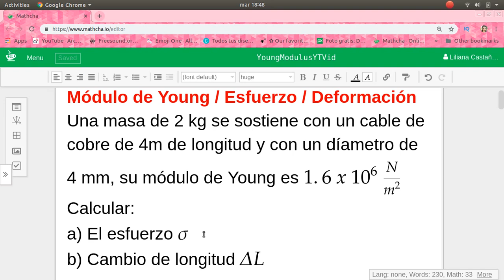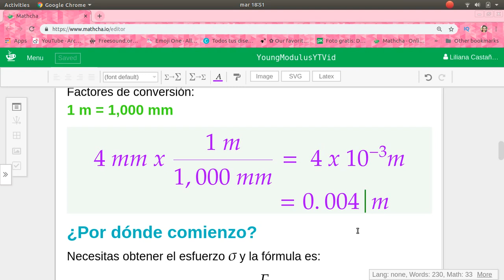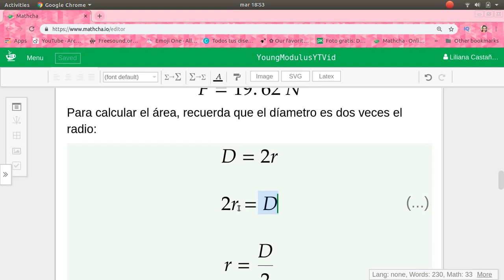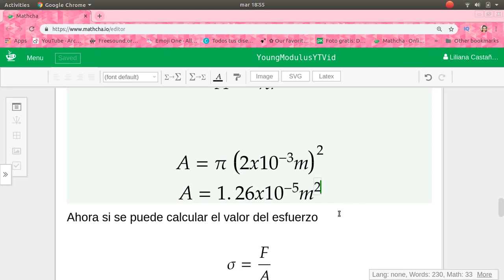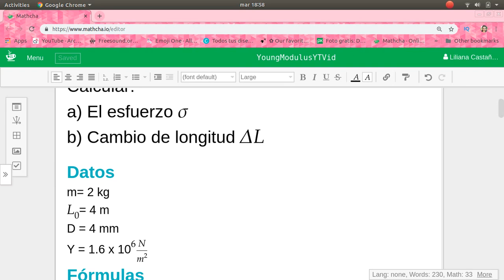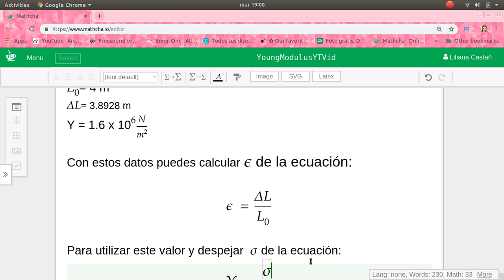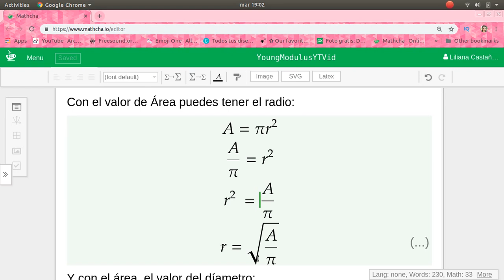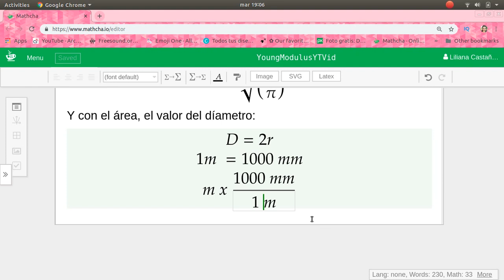Despejes |Módulo de Young | Esfuerzo |Ejercicio resuelto |Física | ¡Muy básico!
En esta ocasión te traemos un vídeo, donde repasamos los despejes y procedimientos necesarios, para trabajar con ejercicios relacionados con el módulo de Young, esfuerzo y deformación.
Esperamos que este vídeo te sea de utilidad y puedas aprovechar los cálculos, para adaptarlos a tu propio estado, aquí te dejamos algunas páginas que usamos para sacar los datos de este vídeo:
✔Tablas de conversión de unidades y formulario
Otros vídeos que pueden ser de utilidad:
✔Densidad
✔Imagen de Miniatura:
✔ Música
Knuckles
Slynk

Dreamer
DivKid

Exhale
Jeremy Blake